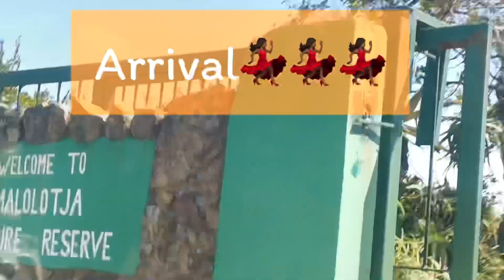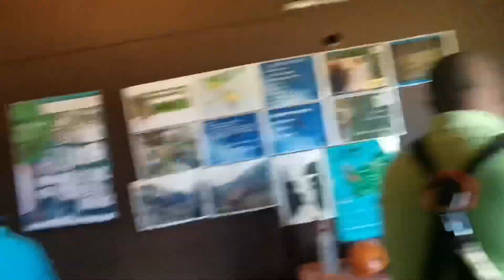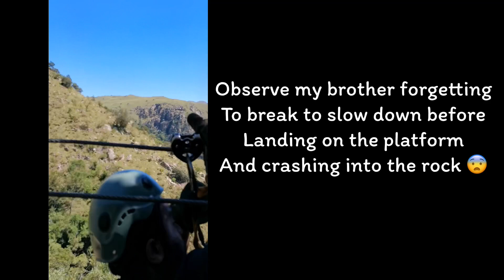Malolotja Canopy Tour Eswatini | Zip Lining Adventure | Family Outting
Hello my lovely humans! I'm back with another family outting! On the 14th of March 2021, my family and I decided to go for our first ever Zip Lining experience. The Malolotja Canopy Tour consists of eleven elevated forest platforms, ten slides and a 50 metre long suspension bridge that crosses the Majolomba River. It was surely an experience not to be missed. I would highly recommend it if one ever finds themselves in the Kingdom of Eswatini 🇸🇿

Sometime in 2018, we tried to go for the Malolotja Canopy Tour experience on a whim as our last family day out before my brothers and I went off to college in the US. Only to get there and find out we had just missed the last available tour time slot. So this year, with all of us back in the country again, we finally got to go. So grab something to snack on and join us on our zip lining adventures.